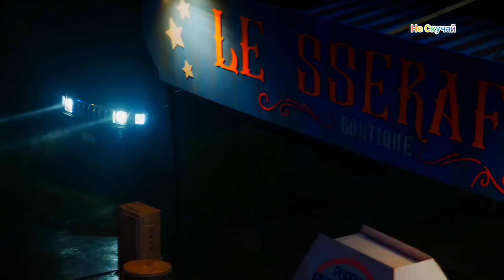Vorontsov D. Set Me Free.